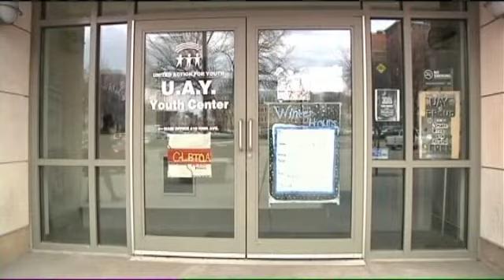Community Block Grant Makes, Breaks Budgets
IOWA CITY, Iowa (CBS2/FOX28) -- Community and nonprofit organizations are about to get $1.1 million from the Johnson County Board of Supervisors as a part of the annual round of community block grant funding.
It is the money that many local agencies depend on to survive, and it gets split up between more than one dozen organizations -- places that help survivors of domestic violence or those just in need of a free meal. Without those extra county dollars, many organizations say their budgets would crumble.
At the Iowa City Free Medical and Dental Clinic, the phone rings off the hook with people looking for appointments. Last year, the clinic gave more than 2,000 people free care.
This year, 25 percent of the clinic's budget, $105,000, will come from community block grants.
"One of the things that our staff do very well is take advantage of every dollar, and make the most of every dollar," said clinic executive director Barbara Vinograde.
For every dollar the clinic gets, it can give patients $5 worth of services. And even though some think free clinics will expire because of the Affordable Care Act, Vinograde does not expect to get fewer calls.
"We do not want to remove the current safety network, which includes the Iowa City Free Medical Clinic, until we have clear evidence that it's no longer needed," Vinograde said.
So the grant money, and future donations, are just as important to the clinic as ever, she said.
The story is slightly different at United Action for Youth, or UAY. They depend on county dollars to act as matching funds to get federal grants to keep up services like UAY's music and arts program that serves nearly 2,000 kids in Johnson County.
"If we didn't have this funding, we wouldn't be able to go after the larger federal grants that are available," said UAY executive director Jannette Taylor.
This year, UAY lost a crucial federal grant that helped run its Street Outreach program that helped house hundreds of homeless children in the Iowa City area.
"Literally 300 kids will not receive those services because we don't have the money to do so," Taylor said.
So while the $107,000 UAY will get from the county makes up 10 percent of its budget, every penny still counts.
The Board of Supervisors will vote on renewing the community block grants at its regular meeting on Thursday.